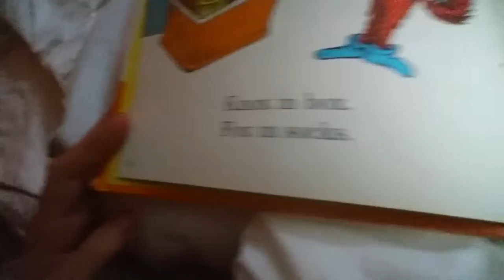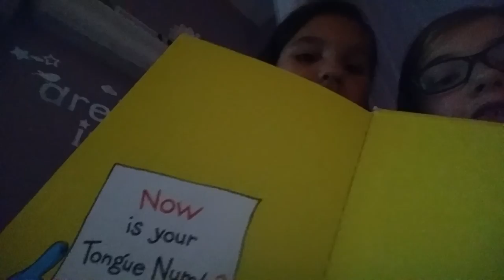Tongue twister challenge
Funky girls